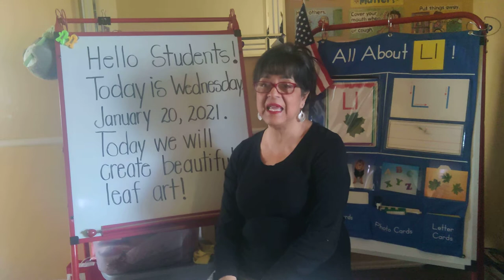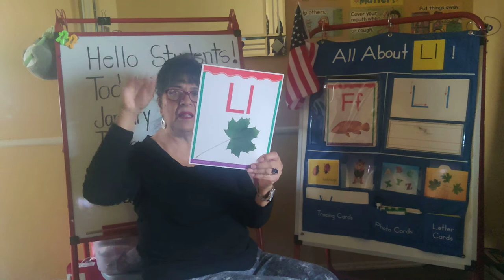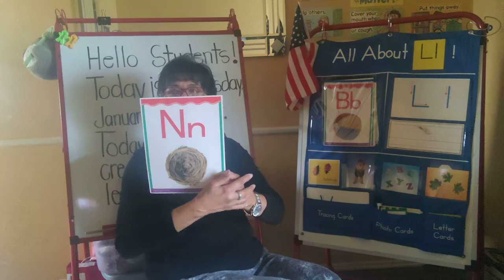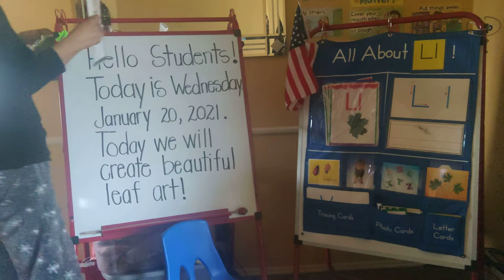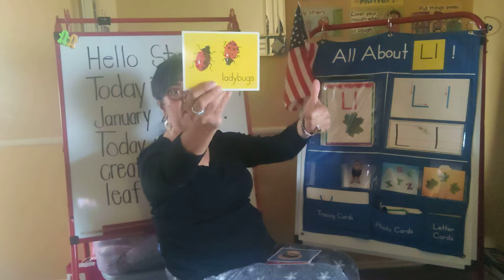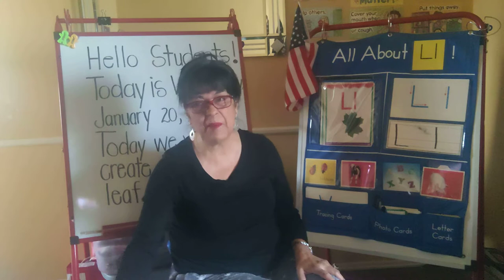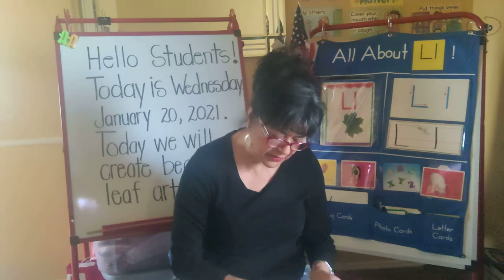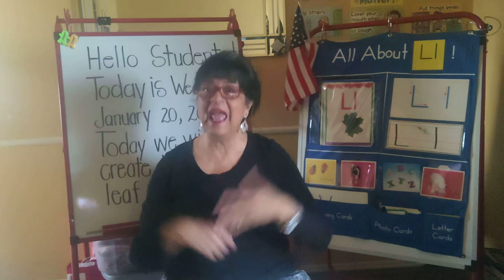1/20/21 Circle Time 1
Daily Message